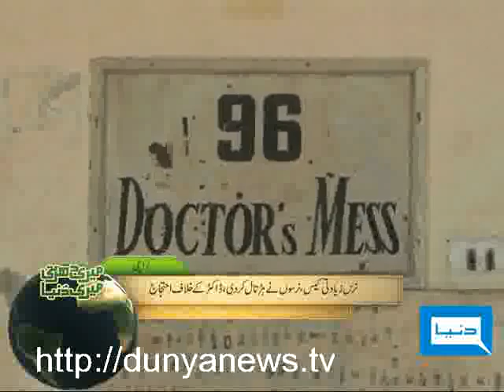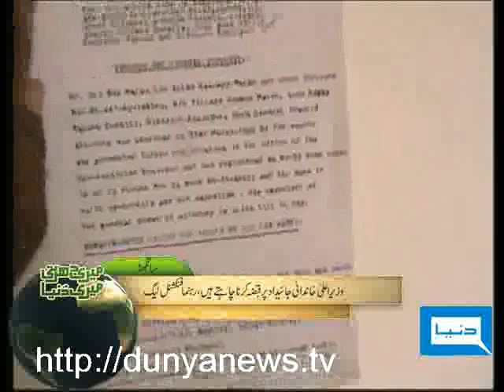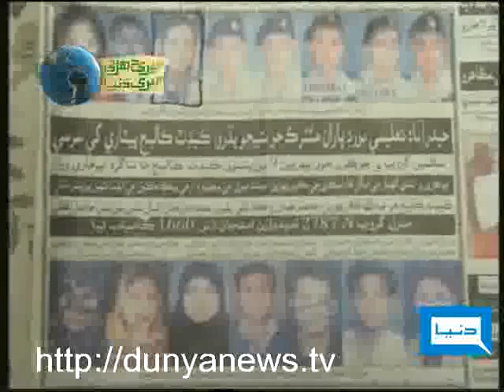Dunya TV-Meri Darti Meri Dunya-14-07-2010-1